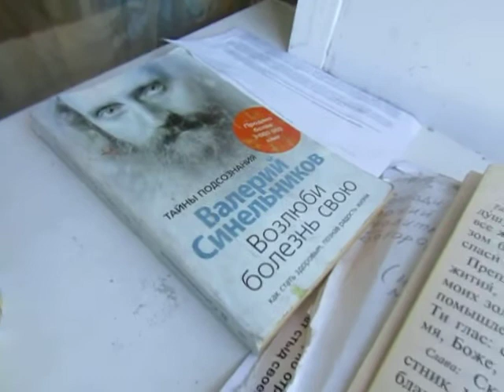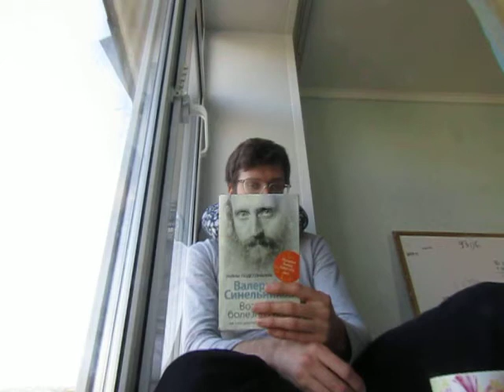Приятного просмотра. Демонстрация. Я = Дерьмо. MVI 1656